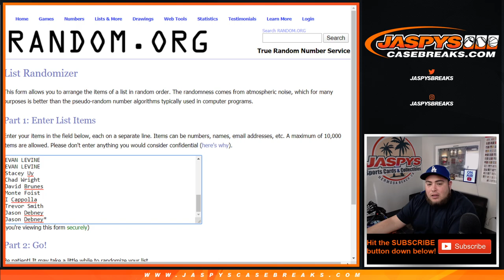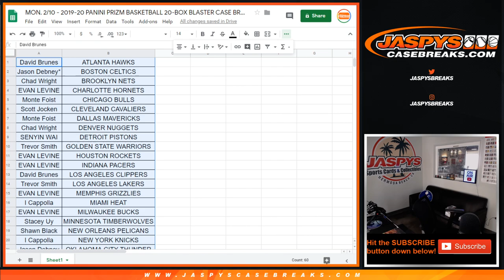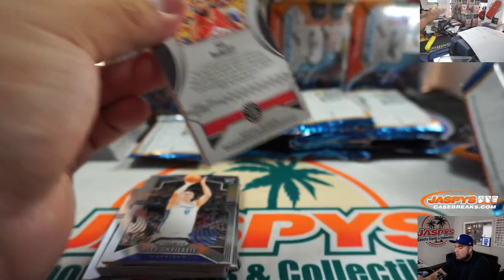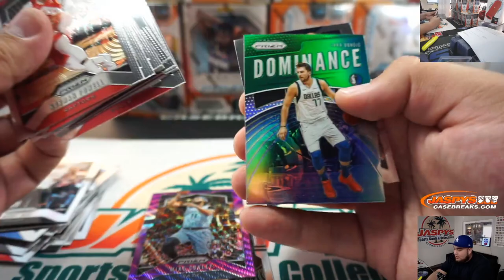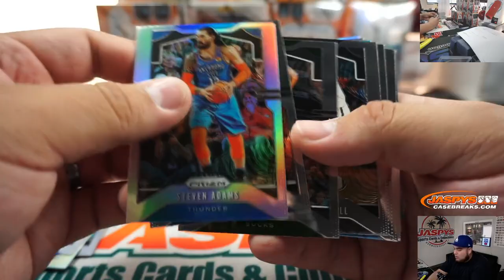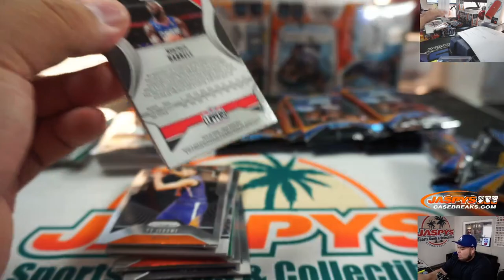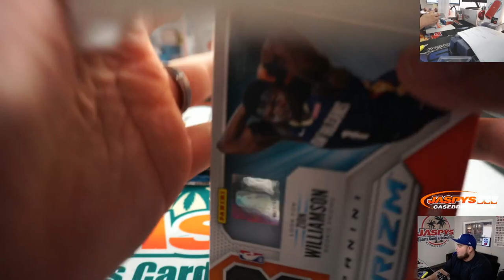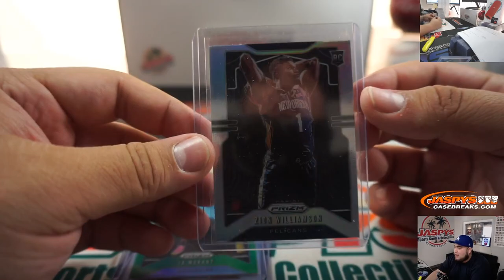MON. 2/10 - 2019-20 PANINI PRIZM BASKETBALL 20-BOX BLASTER CASE BREAK #7 *2 RANDOM TEAMS EACH*